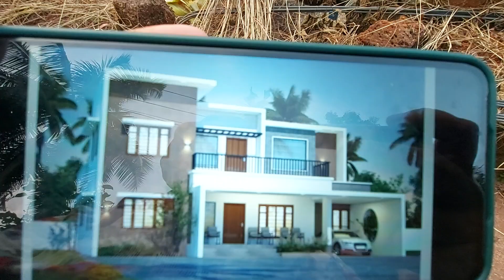8 December 2023